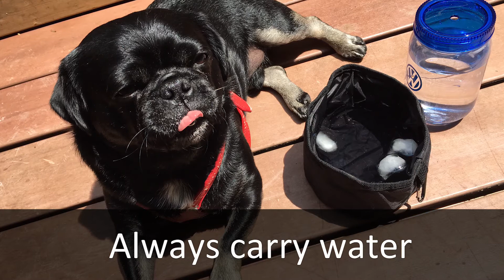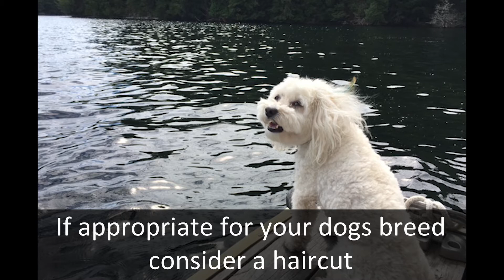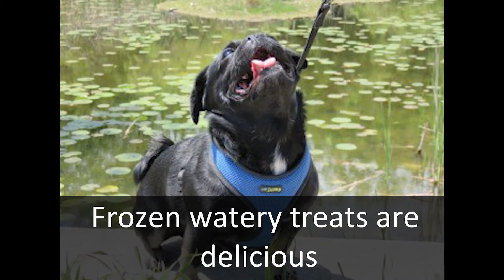13 Dog Heat Safety Tips For Summer - One may surprise you and save a life.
Heat can be deadly to dogs. Keep dogs safe! NEVER LEAVE YOUR DOG IN THE CAR even for 5 minutes with the window down!! The OSPCA have a NoHotDogs campaign. Dogs dissipate heat differently to humans and can easily overheat. They don’t really sweat so they have to pant.

Make sure you recognize the signs of heat stress and follow the 13 Important Dog Heat Safety Tips For Summer in our video or read about it